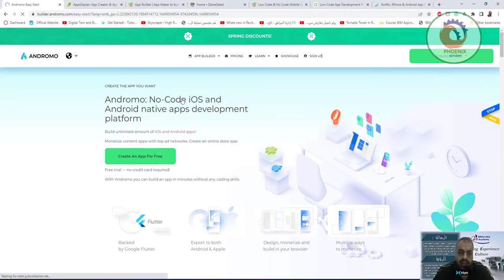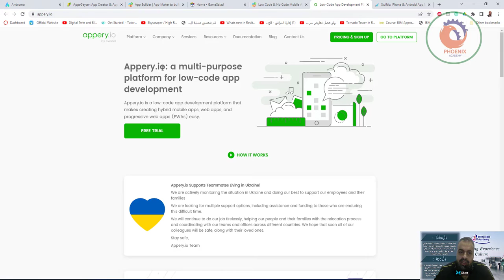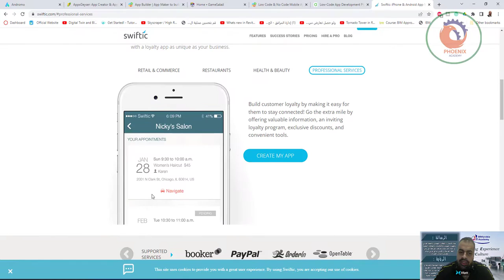No code development platform منصة تطوير بدون كود صمم برنامجك بنفسك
خمس سنوات وهو يعمل لتحقيق فكرته العبقرية التي وصفها البعض بأنها مجنونة وغريبة، وفي تحد لكل من توقع فشل مشروعه أعلن طالب هندسة الالكترونيات أنه قادر على تنفيذ مشروعه الذي ينتظر يمثل بحق انقلابا في ميدان البرمجة، ليجيب أسئلة دارت في خلده قبل بداية عمله في المشروع وهي: لماذا يقع الاعتماد دائما على لغات برمجية لكي نطور برامج معلوماتية، وهو ما يحد من انتشار تعلم البرمجيات ‏وتطويرها؟‎ ‎لماذا لا تقع البرمجة من غير الاعتماد على لغة برمجية، وإنما بالاعتماد فقط على بيئة تطوير؟، وكان نتاج هذا العمل هو المشروع الطموح "البرمجة بدون كود".

دوافع كبيرة دفع محمود سمير فايد (22 عام) للتضحية بخمس سنوات من حياته لكي يظهر هذا المشروع العبقري إلى النور، أهمها ما لخصه في معادلته (البرمجة بدون كود = إمبراطورية يصنعها مبرمج واحد في أيام)، ويفرق فايد بين البرمجة بكود والبرمجة المبتكرة في أن الأخيرة هي التطور الطبيعي للأولى وذلك في علاقة تشبه علاقة الـ(dos) والـ(windows)، فالبرمجة بالكود تعتمد على المواجهة الخطية وكتابة الكود، بينما البرمجة بدون كود تعتمد على الواجهة الرسومية وتقديم خيارات تغني عن اللجوء للكود أو الاحتكاك به أصلا.

البديل المكافئ

بدأ فايد في التفكير والعمل في المشروع في بداية ديسمبر عام 2005، وكان الهدف من المشروع في الأساس هو بناء بيئة تطوير للبرمجيات تتيح عمل برمجيات متكاملة 100% ودون الحاجة إلى كتابة أي أكواد (شفرات مصدرية) على الإطلاق، وشاركه في إخراج العمل إلى النور مبرمج إيطالي يدعى أركانجيلو مالينارو ساهم في ترجمة المشروع إلى اللغة الإيطالية، واكتشاف بعض العثرات والأخطاء من خلال الاختبارات.

والمشروع اعتمد على أكثر من عشرين فكرة عبقرية مختلفة تم مزجها معا للوصول إلى المشروع في صورته النهائية، أحدها هو ملاحظة التطور الذي حدث في نظام التشغيل من المواجهة القديم (dos) إلى نظام النوافذ (windows) الذي يعتمد على المواجهة الرسومية مما أدى إلى طفرة في سهولة استخدام الحاسب، ليتاح استخدامه لمختلف المستويات التعليمية، وبتدريب بسيط، ومن هنا تساءل فايد لماذا لا تكون هناك طفرة بقدر مماثل في عالم البرمجة –بلا شك- تطورت لغات البرمجة كثيرا في الآونة الأخيرة، وأصبحت تشتمل على العديد من برامج التصميم مثل الـ(Report) ومصمم التقارير الـ(Form Designer)، ومصمم قواعد البيانات Designer)).

ولكن مازالت كل البرامج المشار إليها تعتمد على كتابة الكود (wizards) من المعالجات لأداء مختلف المهام، ومن هنا تركز العمل في المشروع الجديد على إلغاء كتابة الأكواد نهائيا، وإيجاد بديل مكافئ له تماما بحيث لا توجد قيود أو عوائق على التطبيقات التي يتم إنتاجها، بل بالعكس ستكون هناك فوائدة عديدة لتطبيق هذا المشروع، أولها سهولة تعلم البرمجة واستخدامها وعدم حصرها في المتخصصين فقط.

أعمق أسرار البرمجة

مراحل عمل المشروع أشار إليها محمود فايد في كتابه "أعمق أسرار البرمجة" هي بناء نمط برمجة جديد بديلا لبرمجة الكائنات يأخذ في الاعتبار البرمجة بدون كود، وبناء محيط التطوير الذى يقدم بيئة متكاملة للبرمجة بدون كود، وأخيرا بناء لغة برمجة تفاعلية بدون كود تعتمد على محيط التطوير، ويؤكد المهندس العبقري أن البرمجة بدون كود ستظل تحمل اسم (برمجة) على الرغم من عدم اعتمادها للأكواد التقليدية، لأنها تهدف في الأساس إلى تسهيل عملية البرمجة، فهي لا تفرض قيودا على مستخدمها، ويفترض قبل استخدامها أن يكون ملما بفكر المبرمجين وقواعد البرمجة الأساسية.

ومعنى ذلك أن المشروع الجديد لا يعتمد أن يكون المتعامل معه مبرمجا محترفا، والبرمجة المبتكرة على مستويات أولها المستوى المنخفض، والمستوى الثاني هو المستوى المتوسط، وأخيرا المستوى العالي، والمشروع المبتكر يتيح للشخص العادي عمل بنك أكواد خاصة، وعمل إدارة لبنك الأكواد، كما تتيح له عمل واجهة رسومية للأكواد تعزل الشخص عن الحاجة إلى الأكواد في البرمجة.

ويشير المهندس محمود فايد إلى أن هناك طريقتين عمليتين لاستخدام المشروع وهما استخدامه كبيئة عمل مستقلة لتطوير البرمجيات بدون كود وحينها ينبغي الانتباه إلى أن اللغات التى يرتكز عليها المشروع هي المصدر، وهذه اللغات مجانية ومفتوحة (xHarbour و C/C++)، ولكن مستخدم البرمجة بدون كود ليس بحاجة إلى أن يتعلم تلك اللغات لكي يستخدم المشروع - لأنه أساسا سوف يكون معزول تماما عن هذه اللغات - وهذا طبيعي لأن البرمجة تتم بدون كود.

أما الطريقة الثانية فهي استخدام المشروع كبيئة مساعدة للغات البرمجة الأخرى (أداة إضافية) في هذه الحالة يتم استخدام المشروع في دعم لغات البرمجة أو أي لغة برمجة نريد C# أو Java الأخرى مثل Components وذلك يتم على مرحلتين الأولى بناء مكونات تتيح دعم تلك اللغات، ويؤكد المهندس محمود فايد أن هذه المهمة سهلة جدا ومتاحة بصورة مباشرة وبسيطة من خلال محيط التطوير، والمرحلة الثانية هي استخدام هذه المكونات.

الخادم الممتاز

 البرمجة المرئية C